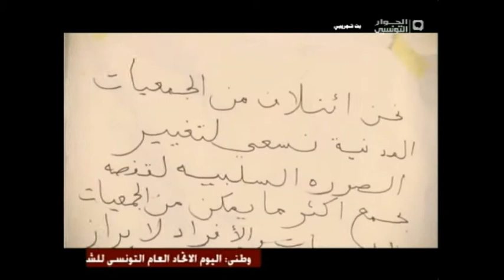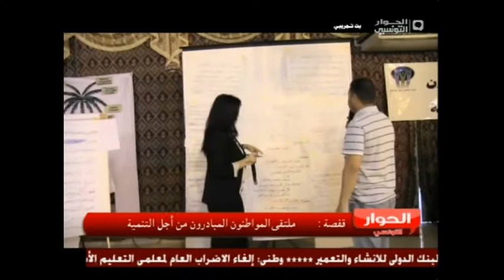ملتقى المواطنون المبادرون من أجل التنمية